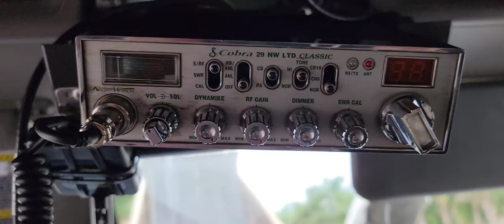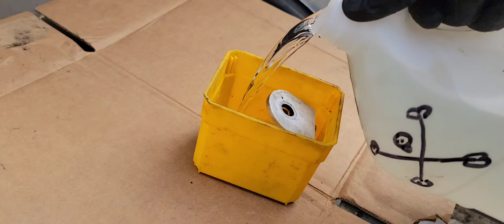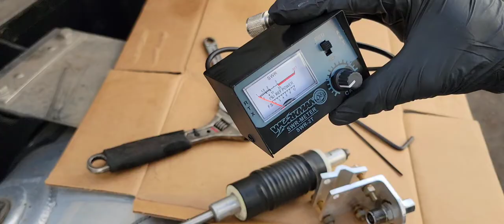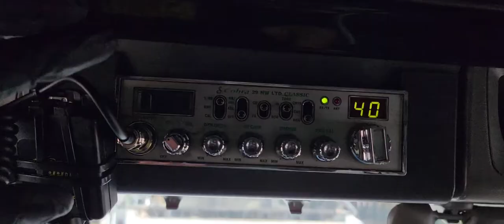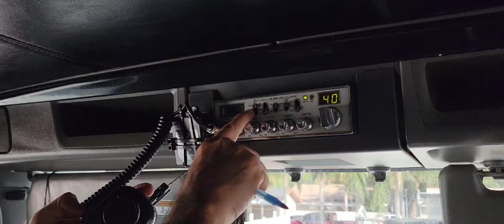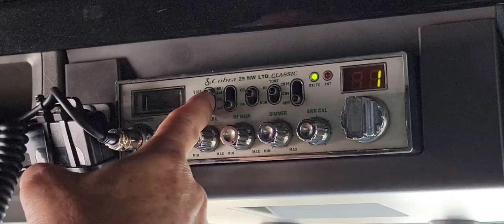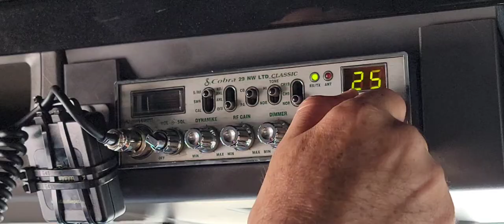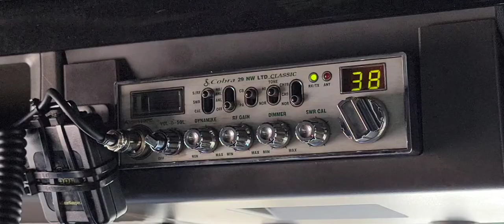FACIL.!⚡️MAXIMO POWER💪CB RADIO, como calibrar.!!😃ahorra tiempo y billeton.!!🧐👍$$$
hoy toca instalar el cb radio con antena, todo el trabajo completo😎👍✌️y quedo muy bien👊

truck
jeep
chevy
toyota
nussan
386
t600
tire
rim
llantas
loader
trailer
fix
cable
led
ahora
si
hablas
a
cancun cb is a very popular product that can be dance Coward of the Kenny roger troques Y MAS buenos dias marina is life in my experience Good with the Kenny and I have not received a reply to the Kenny roger and roll out the most important thing in your Lambda and roll out the most important things is that funky Ob and I don't want you he can just do that to you he she it is not the one that funky is a good weekend and roll out the most important part of your business in a good day to go and how you can I to be a little more flexible with my life and roll out a little more and more and roll out a new plan and get a good weekend and I have not seen him as a la playa Para que juegue con los zipotes plebes porque es un vacano Para cuidarme las espaldas siempre fielpuro pedigree perro noble galletas is a very good thing that funky and has been a long to jamaica day of hiundai vw mack jack gato hidraulico aceite negro buen uso ahorra dinero save money cocina casa vs the puedo como limpiar sacar color el aceite no lo olvides sigue en la lucha por siempre y disfruta de la vida con l
luces
sensor
electrico
reparar
cocinar
cobra
flatbed
flat
van
dry
rifer
dump
truck
camion
puerta
asiento
arreglar
tv
iPhone
galaxy
samsung
lg
como
antena1 ante
instalar
arreglar
uniden
ranger
galaxy
iPhone
samsung
camara
vs
contra
radio
cb
Chanel
calibrar
como
puedo
maximo
poder
instalar
kenworth ken
Instalation
calibrate
asiento
cabina
egr
Cummins
cat
oil
pump
aceite
tire
llanta
camion
troque
caballo
toro
gavilan
palomo
guero
gmc
jeep
ford
voy
a
la
el
todo
terreno
Para
que
lusca
bien
como
puedo
hacer
quitar
remover
arreglar
calibrar
hora
watch
tv
iPhone
motor
transmission
semi
truck
camioneta
jeep
ford
gmc
chevy
toyota
llanta
valero
sensor
egr
agua
temperatua
temperature
musica
power
poder
peso
dolar
colmillo
construccion
platano
remedio
cancion
viaje
paseo
como
hacer
pozole
instalar
cocinar
poner
are
he
she
we
your
they
control
crecer
grow
chile
solution
solucion
cb
antena
control
cable
fix
radio
engine
Cummins
cat
detroit
peterbilt
kenworth
freightliner
trailer
van
Flatbed
water
truck
semi
remolque
Para
auto
carro
camioneta
camion
truck
semi
trailer
Cummins
cat
oil
pump
water
turbo
sensor
Tire
22.5
24.5
asiento
seat
Belt
banda
radiator
radiador
valero
axle
eje
nivel
level
sistem
iPhone
samsung